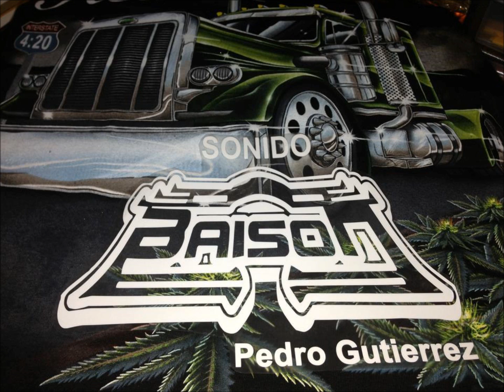LLORE LLORE 2014 LOS CHOLOS DE LA CUMBIA SONIDO BAISON EN VIVO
SONIDO BAISON